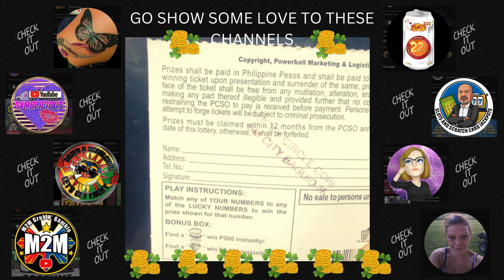FEELING LUCKY? SCRATCH OFF GALORE! 💰 BUWENAS BA AKO? SCRATCH OFF GALORE!